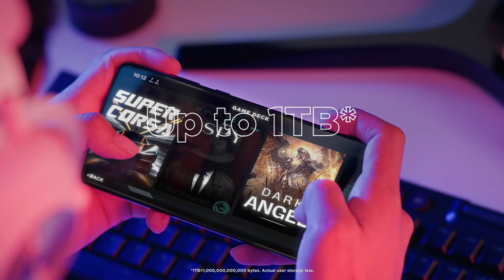SanDisk GamePlay microSD Kart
SanDisk GamePlay micro SD Kart